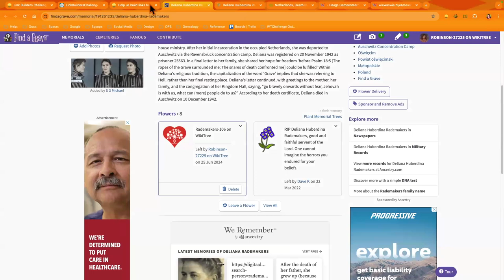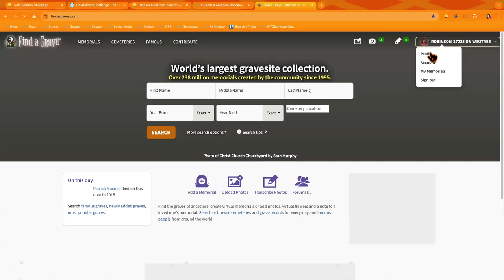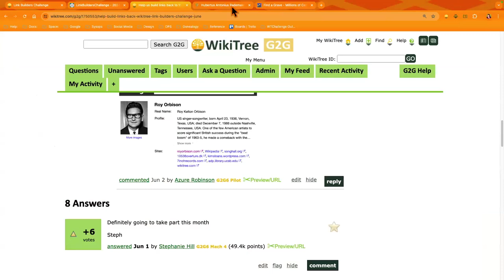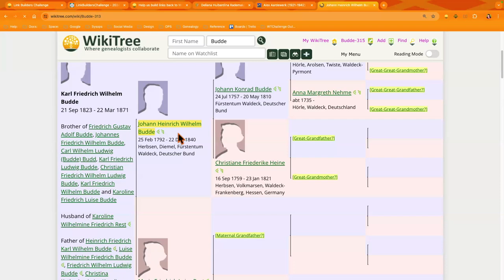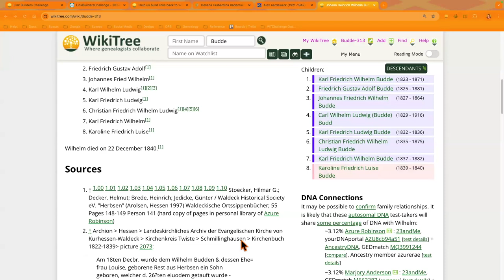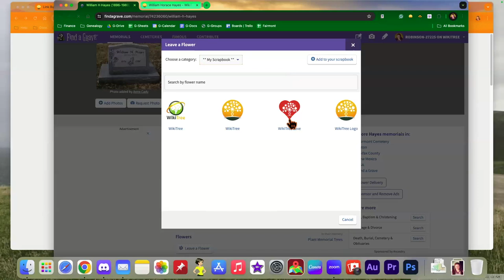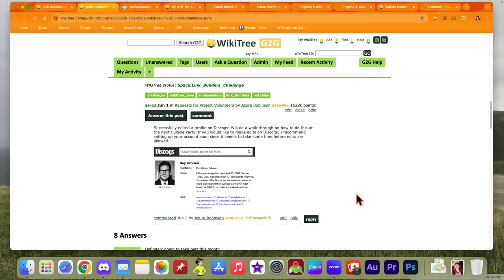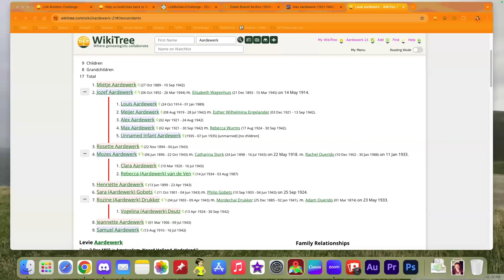Link Builders Cubicle Party (June 2024) w/host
WikiTree Ambassadors spread the word about WikiTree to help keep operating costs ultra-low. WikiTree has pledged to stay 100% free forever!

One way we do this is to build links back to WikiTree. Each month in 2024 we will have a challenge to do just that! Towards the end of each month, we'll get together to chat and share tips and tricks, during a "cubicle party"